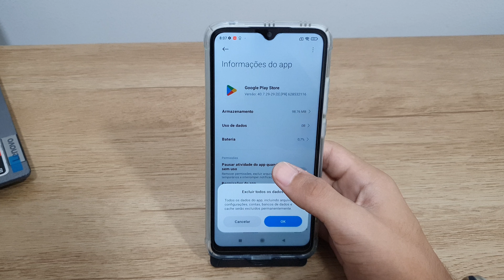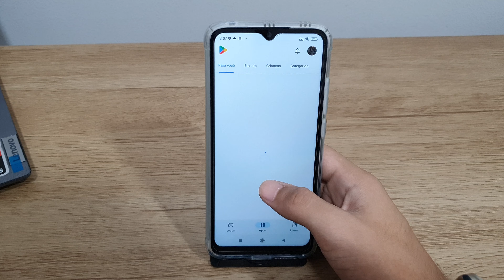Como recuperar a sua Play Store no seu Redmi 10A - Passo a passo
Em mais um vídeo aqui no canal quero mostrar o passo a passo de Como recuperar a sua Play Store no seu Redmi 10A